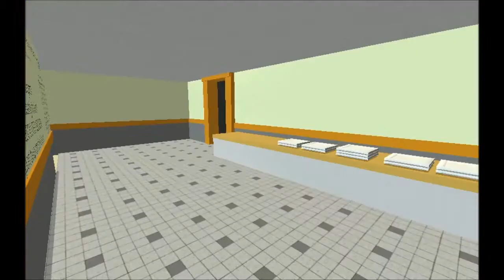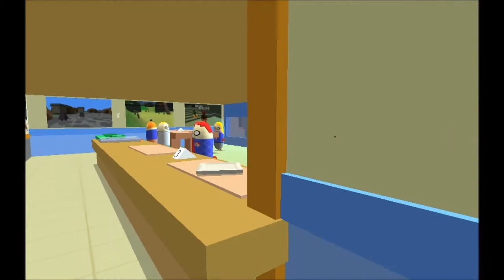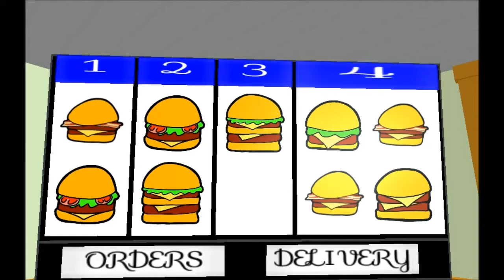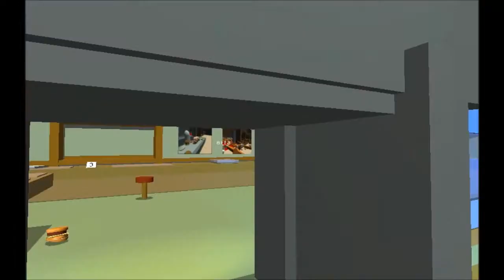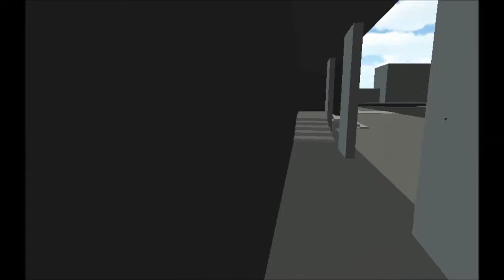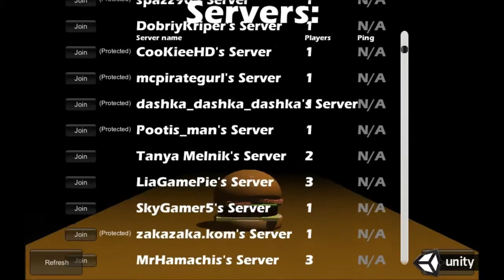Citizen Burger Disorder w/Michael - WTF IS THIS?!?!?!?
HEY PEEPS! TODAY, I PLAY A GAME THAT IS LITERALLY CANCER! THIS IS PROBABLY ONE OF THE WEIRDEST GAMES I HAVE EVER PLAYED IN MY LIFE! LIKE... THERES JUST NO POINT!!! WHY IS THIS A GAME!?!?!?!?!?